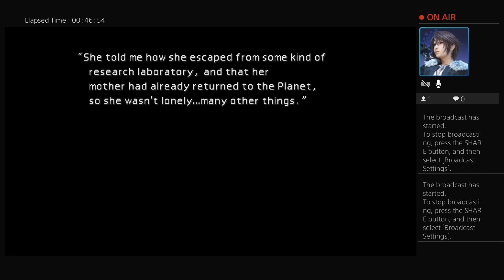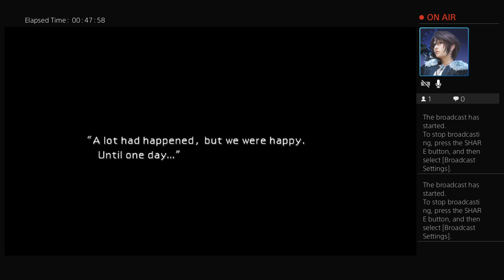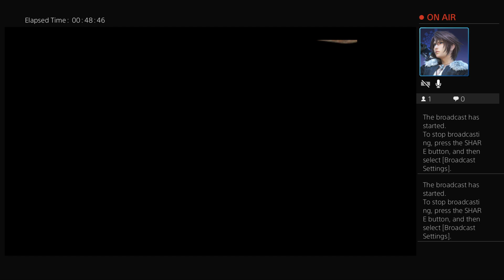final fantasy 7 night 4, the plate falls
Can cloud and co save the plate? And will they find their way through shinra tower?

This and more bad voice overs here in ff7 og.